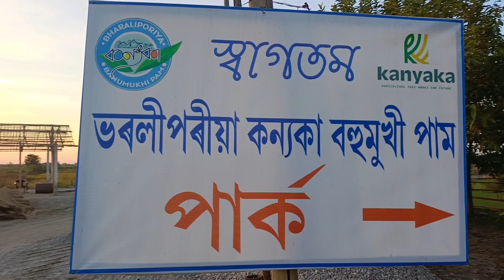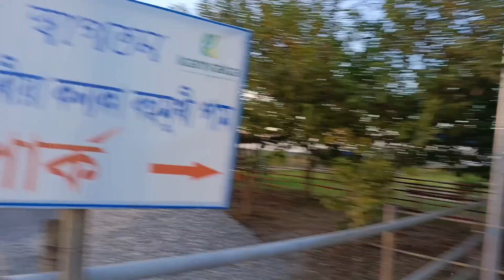Kanyaka Park at Tezpur!!🙏 कन्यका पार्क घूम के मजा आया 😄💥!//Sanu Nandita Vlogs//🙏